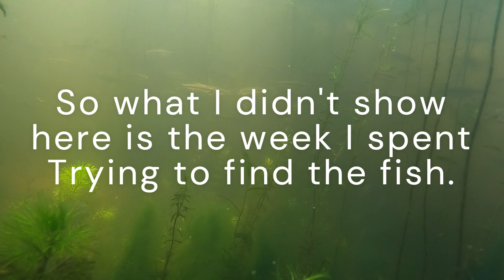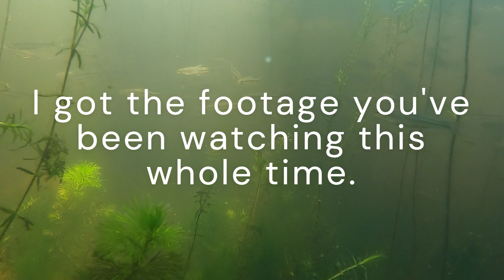Fishing Massachusetts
some clips from my trip in Massachusetts.